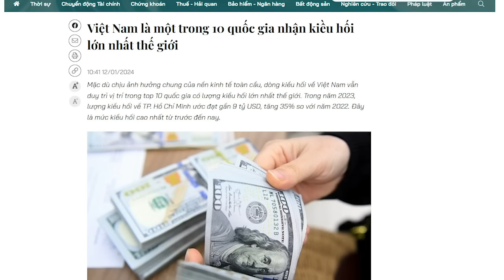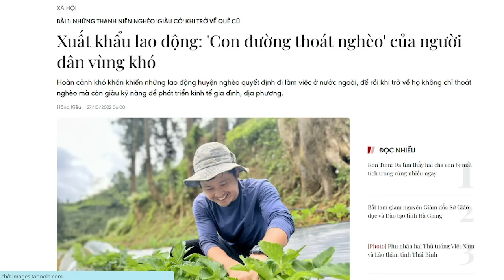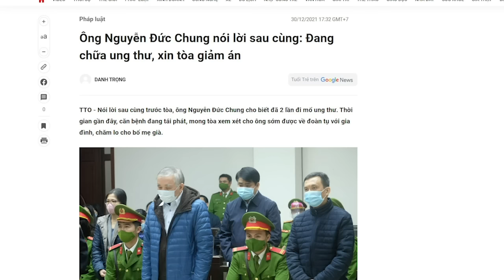Kiều hối 20 tỷ đô, Đảng tìm đường đẩy thêm dân đi làm culi!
Như vậy, đẩy dân ra nước ngoài làm culi, mục đích là để Đảng có đô la, và cũng là để các doanh nghiệp sân sau của các quan chức kiếm chác từ những đồng tiền mồ hôi nước mắt của những người lao động.